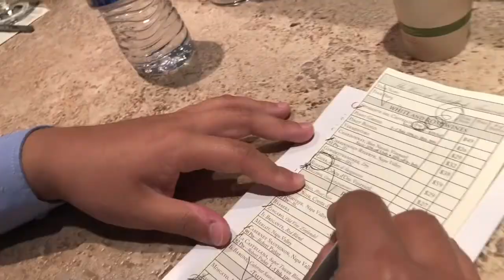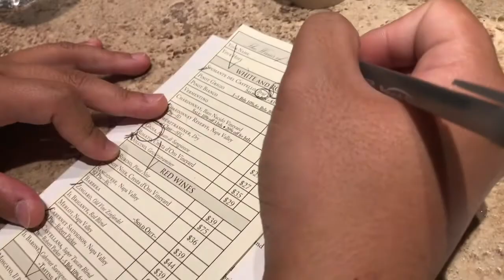湾区VLOG | Napa之旅 | Castello di Amorosa | RH Yountville Restaurant | Ad hoc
Memorial Day去了Napa品酒，我们是临时做决定的但竟然所以napa最有名的酒庄/餐厅都订上了！
RH Yountville Restaurant 吃的brunch，是在前一天晚上十点抢到的！餐厅景色漂亮适合尬照
Castello di Amorosa，最著名的爱之堡酒庄。强推那里的grape juice，回家就买了一箱！
Ad hoc炸鸡，听说是全美最好吃炸鸡果然名不虚传！没有酱料也足够好吃！
总体来说感觉是很丰富很充实的一天活动，而且基本不踩雷，一天往返也不累，以后应该还回去！

Music by Chandler Juliet - Way Too Young to Feel This Old